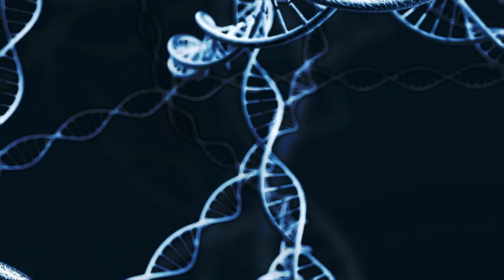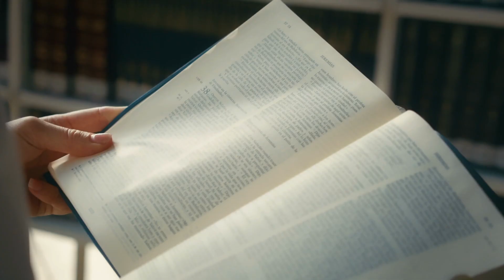The First Human Hybrid Was Real — And Her DNA Rewrites Our Origins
Hidden deep in a Siberian cave, scientists discovered a bone unlike any other.

DNA testing revealed something once thought impossible — a girl born of two different human species.

Her Neanderthal mother. Her Denisovan father.

This is the story of the first known hybrid human — and how she changed everything we thought we knew about our origins.

🔬 Watch until the end — her DNA may live on… in you.